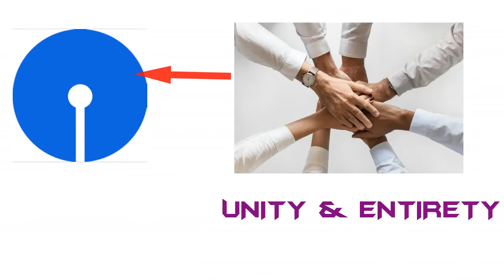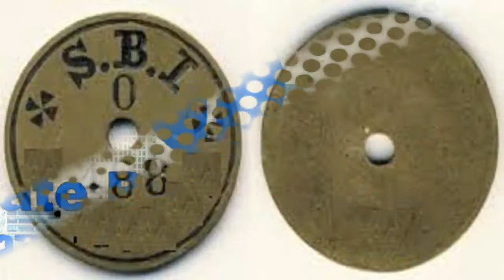Meaning of SBI Logo | SBI Logo का रहस्य | Secret of SBI Logo | Amazing Facts | GK QUIZ